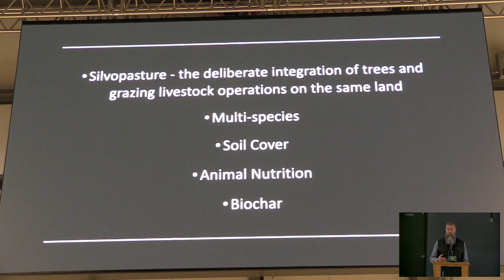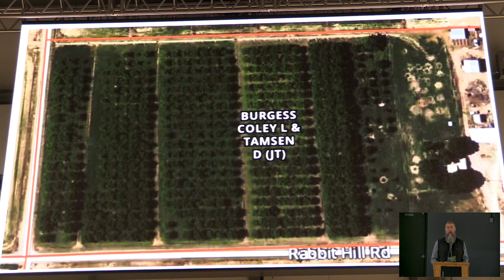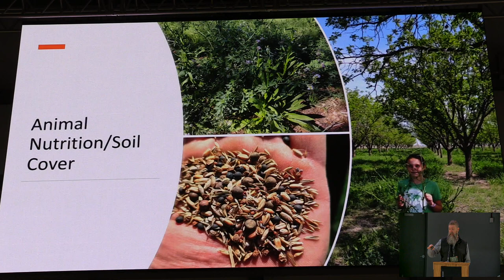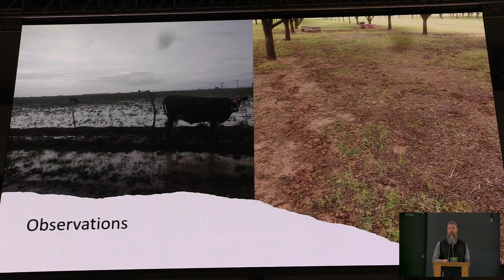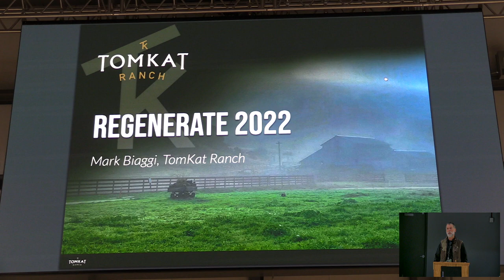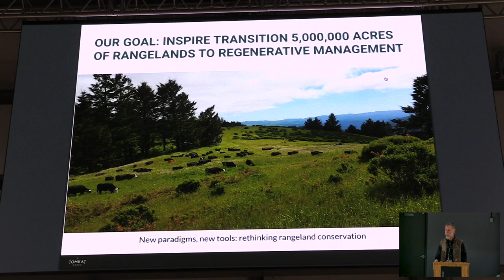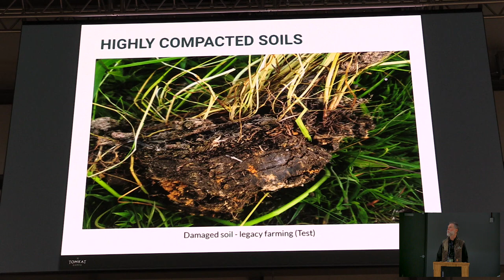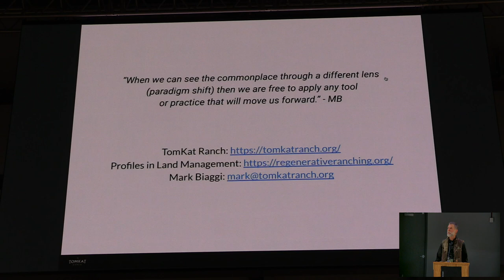Regenerate 2022 - Coley Burgess & Mark Biaggi - Regenerative Conservation Toolkit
Regenerative Conservation Toolkit: New paradigms, new tools: rethinking rangeland conservation

To regenerate land, revitalize communities, and foster social equity, requires a shifting of paradigms. When we change how we conceive of land stewardship, numerous new tools and frameworks become available to us, as well as methods for adapting the tools and frameworks we already have. Join us for a panel discussion on the importance of shifting paradigms, and the diverse suite of tools and concepts available to you to support rangeland health, ecosystem restoration, cultural revitalization, equity, and agricultural production. Panelists will help us think outside the box, and not be afraid of what our neighbors might think! Panel topics include grazing and the Safe to Fail Method (Mark Biaggi, TomKat Ranch), bison grazing and land rematriation (Jason Baldes, National Wildlife Federation’s Tribal Partnerships Program), and silvopasture and biochar (Coley Burgess, Cattle & Pecan farmer).

Mark Biaggi will discuss the “Safe to Fail” method to trial Bale Grazing and Swath Grazing, and how to choose tools that fit your context
Jason Baldes will discuss Tribal Bison Restoration-Land Rematriation and Reconciliation
Coley Burgess will discuss multi-species grazing to manage plants, animal nutrition, soil cover, silvopasture, and homemade biochar
Panel will be moderated by Judith McGeary, Farm & Ranch Freedom Alliance.